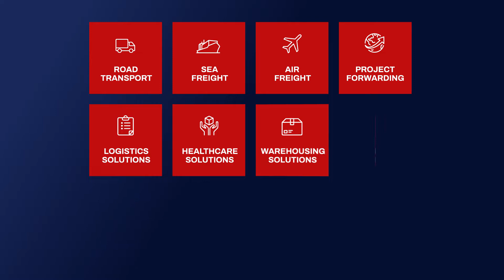SDK FREJA: We solve transportation challenges!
When it comes to shipping or logistics, we are at your service!

SDK FREJA is one of the few independent and privately owned local mid-sized logistics and shipping companies.

SDK FREJA has approx. 200,000 m2 multi harbour terminals in Denmark and Sweden, more than 3,000 trailers on the roads daily as well as a fleet of coasters operated by SDK.

The main activities of SDK FREJA include freight forwarding within Road, Air & Sea, Project, Logistics, as well as Stevedoring, Agency, Chartering, Liner, Cruise and Customs services.

SDK FREJA is part of the family owned USTC Group with activities covering supply of bunkers to the shipping industry, tanker shipping, door-to-door logistics, risk management, IT activities and sustainable energy solutions.

The USTC Group is continuously evolving, currently with offices in 38 countries and 4,000 employees worldwide. Each and every one supporting you 24/7/365.